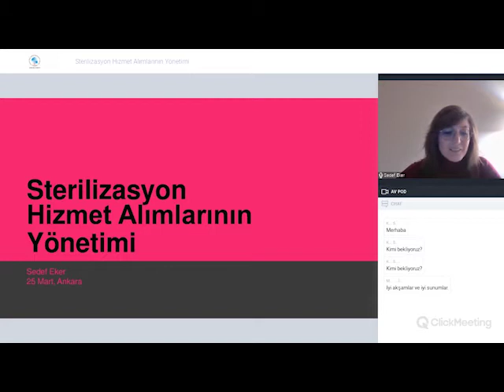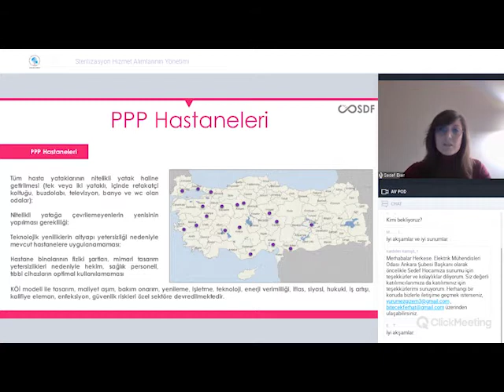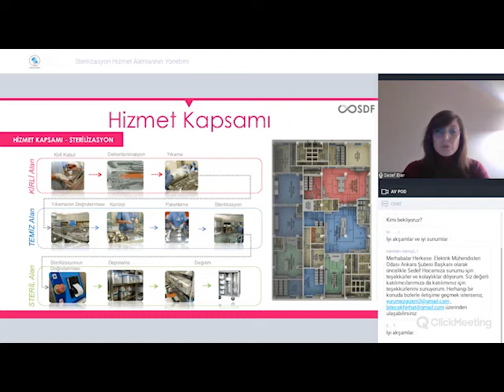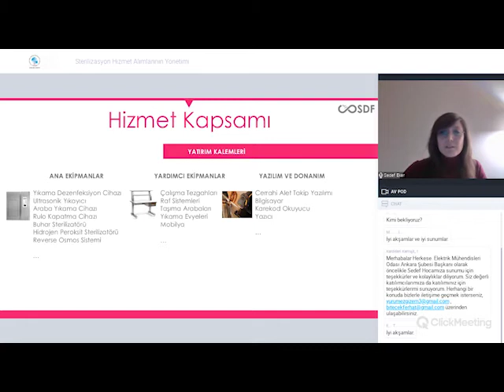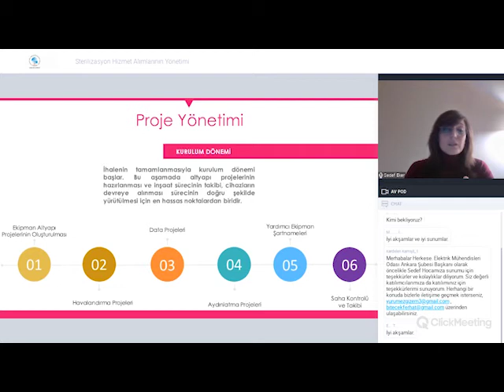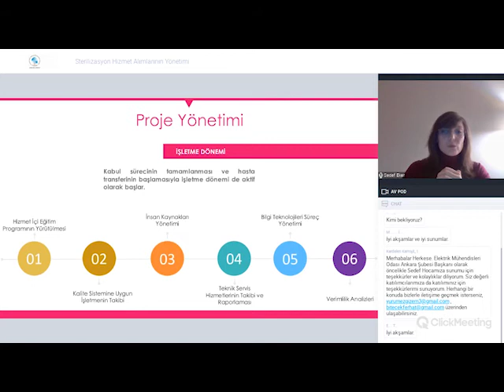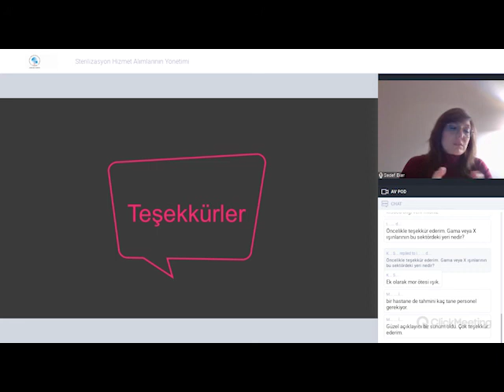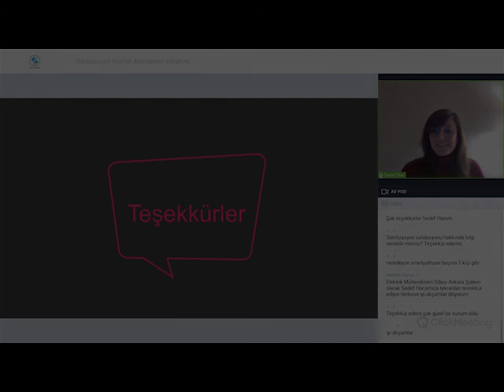STERİLİZASYON HİZMET ALIMLARININ YÖNETİMİ BAŞLIKLI WEBINAR DÜZENLENDİ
“Sterilizasyon Hizmet Alımlarının Yönetimi’ başlıklı webinar Biyomedikal Mühendisi Sedef Eker tarafından 25 Mart 2021 Perşembe günü online olarak gerçekleştirildi.